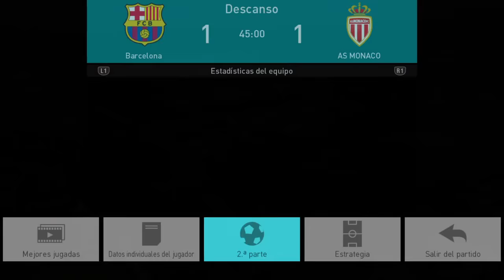PRO EVOLUTION SOCCER 2018 LITE.Barcelona vs Monaco.Golazos.Imbencible en penaltis.Recomendado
Pro 18.
My club.
Barcelona vs Monaco.
Vive estos auntetincos golazos , siente la emoción del fútbol .
No  te pierdas a Degea al  final .
Gameplay español.